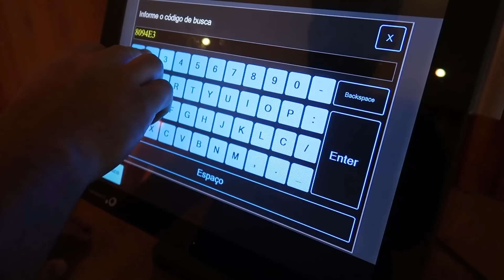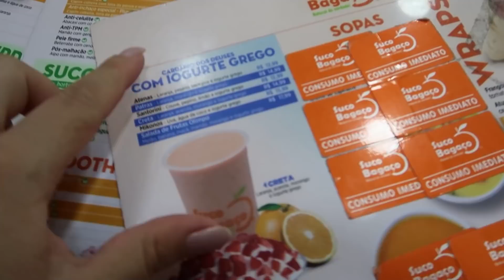BOLO DE CENOURA FOFINHO COM COBERTURA CASQUINHA, CAFÉ DA TARDE PRA AMIGA E FOMOS NO CINEMA!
oi minha gente, hoje ensinei como fazer bolo de cenoura :)
ele fica fofinho, fiz com a cobertura casquinha pra receber uma amiga pro café da tarde, ganhei um lookitcho novo e cineminha com o marido!

ingredientes do bolo de cenoura:
- 3 ovos
- 1/2 xícara (chá) de óleo
- 1 xícara (chá) de açúcar
- 2 cenouras pequenas ou 1 grande
- 1 xícara (chá) de farinha de trigo
- 1 colher (sopa) de fermento em pó

ingredientes da calda / cobertura casquinha
- 3 colheres de açúcar
- 3 colheres de achocolatado
- 1 colher de leite
- 2 colheres de margarina

use o cupom NOVOMINHA junto com o código de consultora patimoreirareal

QUE CÂMERA EU USO?
R: Canon G7x Mark II | Iphone XR
QUEM EDITA SEUS VÍDEOS?
DE ONDE SÃO AS MÚSICAS DOS SEUS VÍDEOS/QUE MÚSICA É ESSA?
R: Aqui, ó: em manutenção

Obrigada por estar aqui, te espero sempre ♥